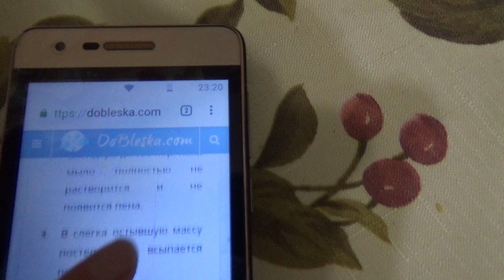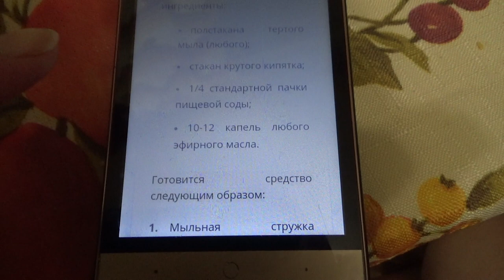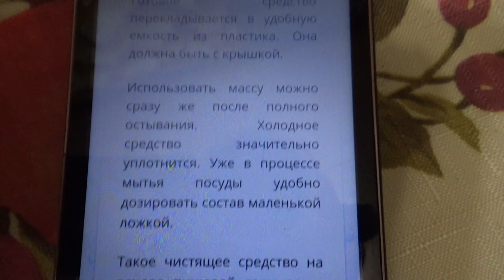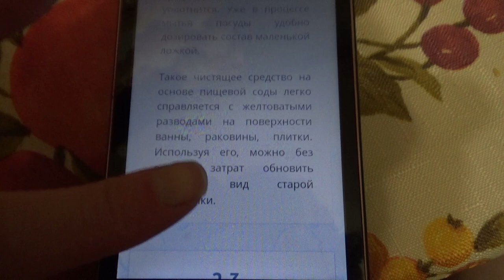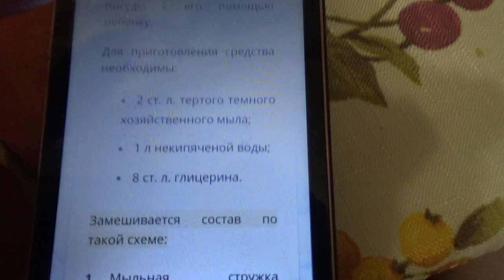эко-средство для уборки: мыло, вода, сода и э.м.